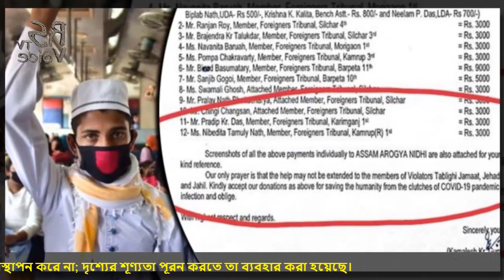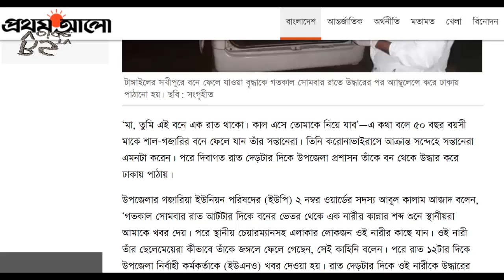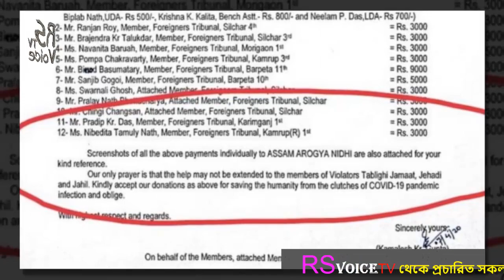করোনাভাইরাসে আক্রান্ত সন্দেহে বৃদ্ধ মাকে রাতে টাঙ্গাইলের শাল গজারির বনে ফেলে চলে যায় তাঁর সন্তানেরা